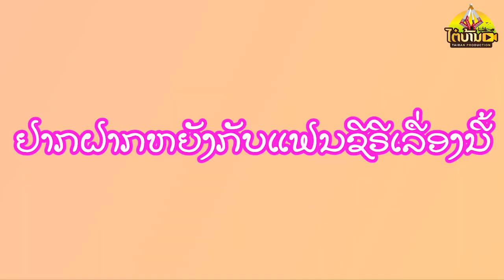ສຳພາດນັກສະແດງ "ສະບາຍດີຊຳເໜືອ" ແຕ່ລະຄົນຮັບບົດເປັນແນວໃດກັນແດ່?